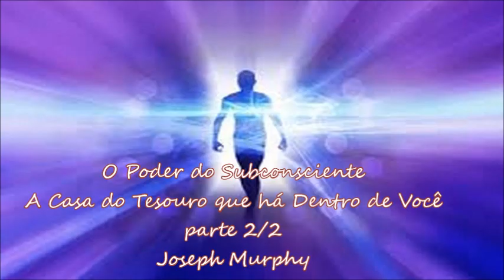Áudio Livro O Poder do Subconsciente-A Casa do Tesouro que Há Dentro de Você Joseph Murphy (2/2)